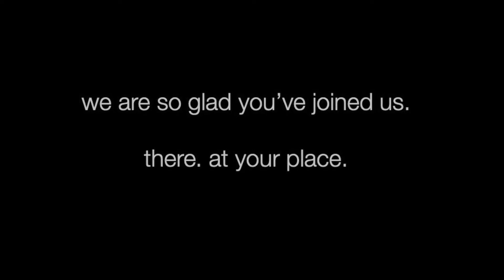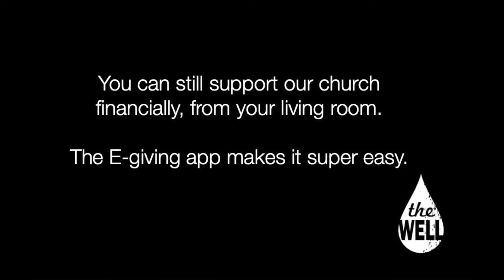The Well 14/08/2021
Other recommendations